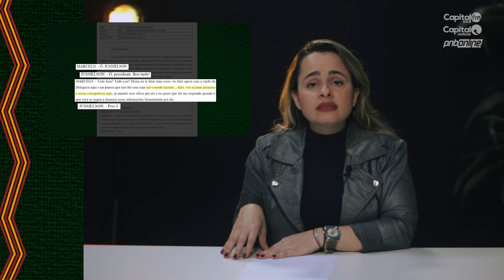Índios do Coração do Brasil - Parte 2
Reportagem:
Julia Munhoz
Caio Pimenta

Roteiro:
Julia Munhoz

Imagens e edição:
Caio Pimenta

Produção:
Pedro Pinto de Oliveira